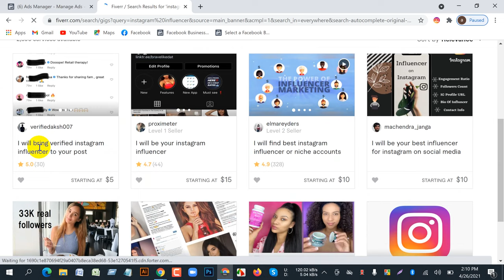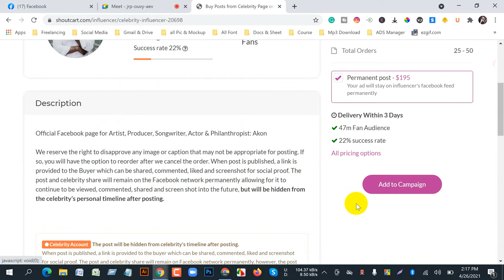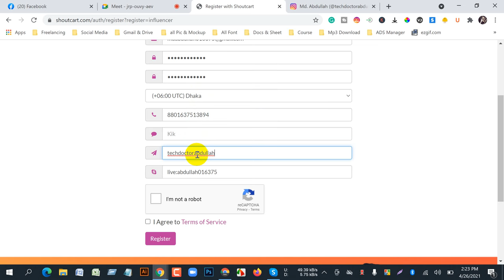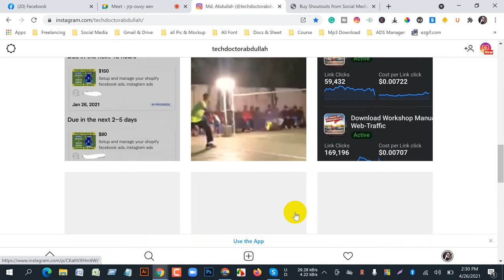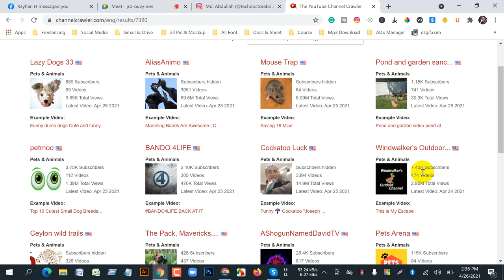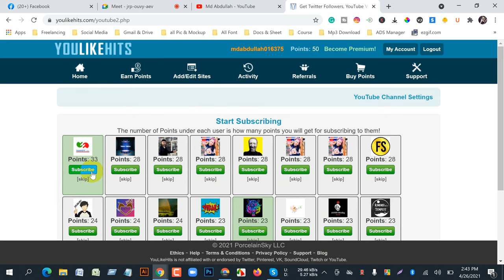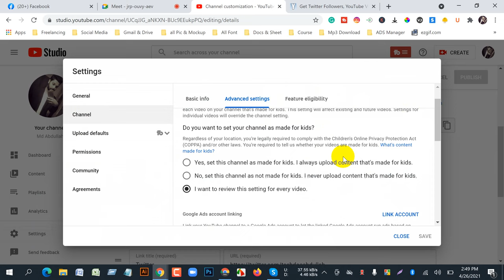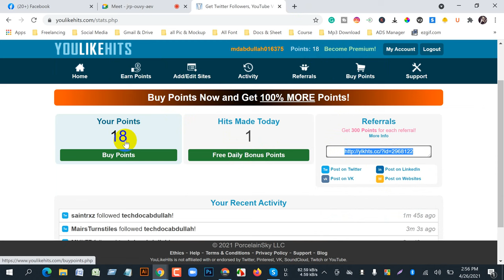Instagram Marketing Full Course Bangla Tutorial Basic To Advanced A To Z ।। Part-03 ।। Live Class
Digital Marketing Course ফ্রী শিখতে নিচের ভিডিও গুলো সিরিয়াল অনুযায়ী দেখেন। একদম মার্কেটপ্লেস সহ দেখানো হয়েছে।

***Bonus Class Linkedin Marketing***

***নতুন নিয়মে ফেইসবুক পেইজ তৈরি ***

***Social Media Manage & Account Create***

Digital Marketing Live Course ( A to Z)

| Thanks |